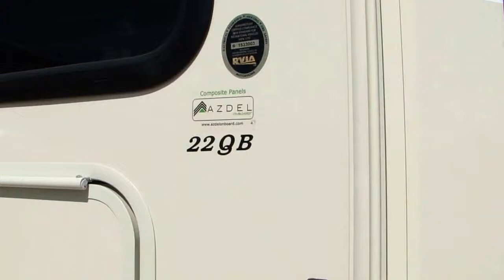(#6349) 2016 Coachmen Freelander 22QB